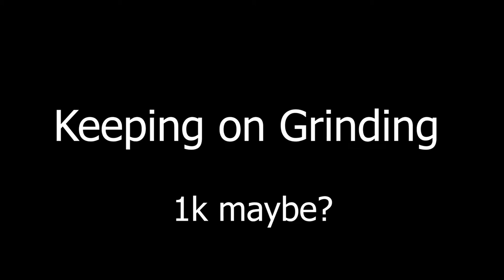Linear + Low Deadzone = DUOS WIN (Apex Legends)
GG